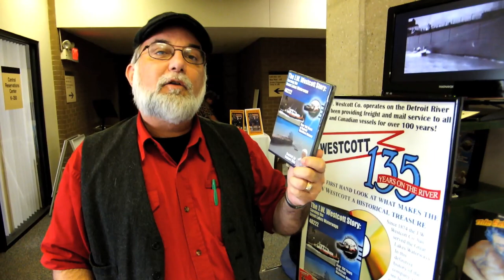Award Winning Documentary JW Westcott Part of Great Lakes Maritime History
Mark Nowotarski shows the award winning documentary at the Michigan Historical Society local conference in Warren, MI. See why the DVD was the hit of the conference. With a mix of fascinating interviews, incredible archival footage and stunning graphics, this DVD will be a cherished addition to any maritime or historical collection of Great Lakes memorabilia. Get your copy today or give as a gift